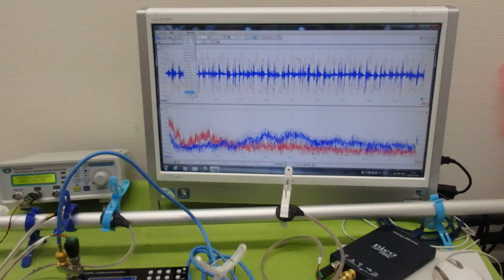メガヘルツの超音波発振制御プローブを利用した実験動画 ultrasonic-labo